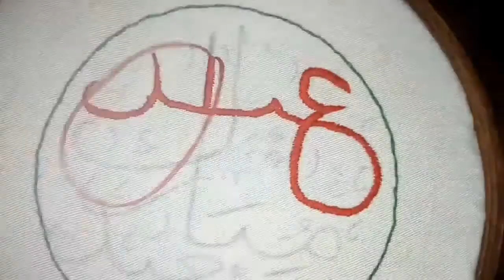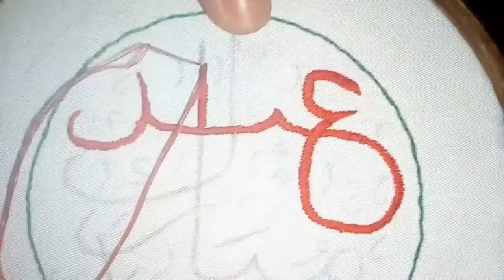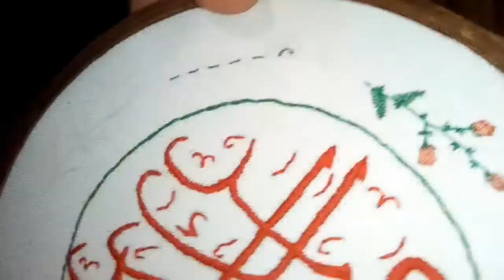تطريز للعيد خطوة خطوة /Embroidery for the festive step by step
أعمال يدوية